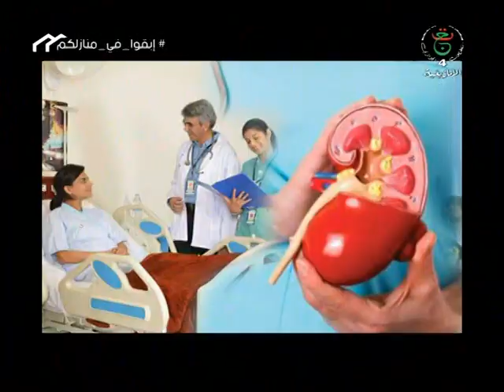ثزمرث ذو زومي العدد 09